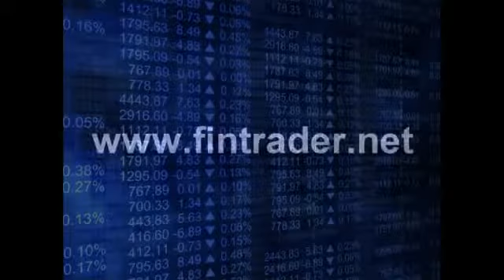Make From Money Financial Spread Betting